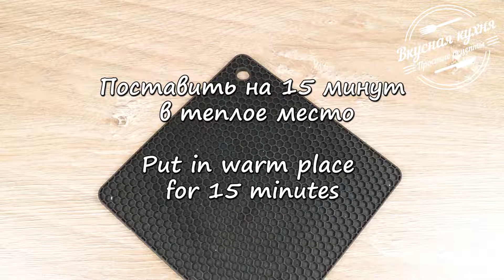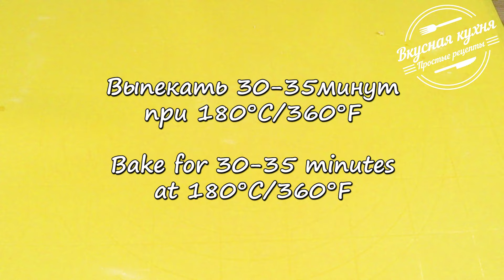Рыбный пирог из дрожжевого теста. Старинный семейный рецепт | Yeast dough fish pie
Изумительный пирог с рыбной начинкой по рецепту моей свекрови. Рыбу берем горбушу, кету, судака или любую, которая вам по вкусу. Пирог получается пушистый, мягкий, ароматный и очень вкусный.
Ингредиенты:
500 г муки
250 мл теплого молока
1 ст. л. сахара
20 г прессованных дрожжей
1 яйцо
50 г размягченного сливочного масла
3 ст. л. растительного масла
1/4 ч. л. разрыхлителя
1/2 ч. л. соли
Начинка:
100 г риса
2 луковицы
500 г рыбы, какую вы любите, (у меня-кета)
50 г сливочного масла
соль
перец
масло для жарки
1 желток
2 ст. л. молока

Способ приготовления:
1. В молоко добавить сахар, дрожжи, размешать и поставить в теплое место на 15 минут.

2. В миску разбить яйцо, добавить опару, растительное масло, перемешать и добавить частями муку, разрыхлитель и соль. Вымесить тесто в течении 10 минут. После 5 минут вымешивания в тесто добавить сливочное масло комнатной температуры и вымешивать до гладкости теста. Поставить в теплое место на 1 час.

3. Приготовить начинку. Отварить рис, обжарить лук, нарезать тонкими кусочками рыбу, посолить и сбрызнуть лимонным соком.

4. Форму для выпекания 20*30 см выстлать пергаментом и смазать маслом. Тесто разделить на две части (одна немного больше другой). Большую раскатать в пласт и выложить в форму. Выложить начинку: рис, масло, обжаренный лук, рыбу. Накрыть другим пластом теста. По желанию украсить, сделать надрезы в нескольких местах.

5. Желток взболтать с молоком и смазать верх пирога. Выпекать в духовке, разогретой до 180С 30-35 минут.
Приятного аппетита!